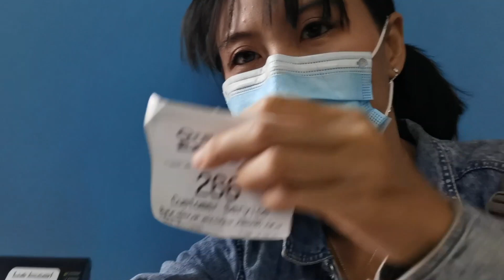埃及流量卡选择，换汇方式，部分生活物品在药房买，小姐姐经验贴！How to choose sim card in Egypt for internet？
埃及流量卡选择，换汇方式，部分生活物品在药房买，小姐姐经验贴